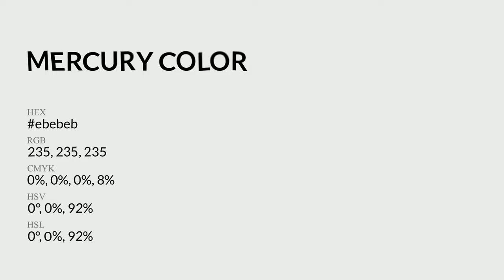Mercury color ebebeb hex Cool White color ebebeb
What color is Mercury ? ebebeb hex, Cool White color ebebeb

Hex ebebeb Color Code is also known as Mercury color

Hex ebebeb Color code in RGB color code model is created after adding 92.16% red color, 92.16% green color and 92.16% blue color.
Hex ebebeb Color code in CMYK color (process color) code model is generated after subtraction of 0% cyan, 0% magenta, 0% yellow, 08% black.